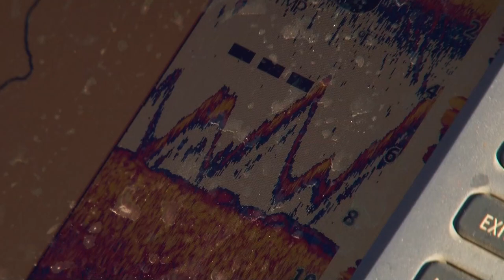Cranked Up Smallmouth Bass- Video Vault X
An oldie but a goodie, from the Library-X comes some smallmouth bass on a slick, calm summer morning w/ Strike King deep diving crankbaits in FireTiger pattern thrown with the St.Croix Legend Xtreme 7'2" M action casting rod & 10 lb Gamma fluorocarbon, using the stop `n go cadence thru weed beds.